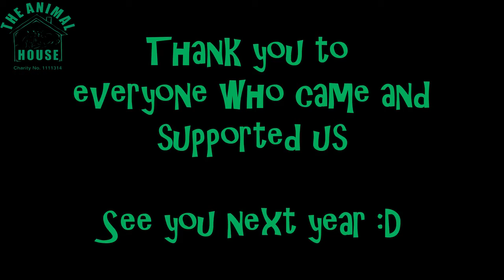Buffery Park May Day 2015 The Animal House Rescue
A fabulous day at Buffery Park, Dudley for their May Day festival.  Thank you for supporting us if you came and we will see you there next year.